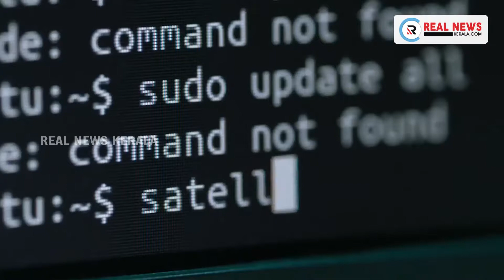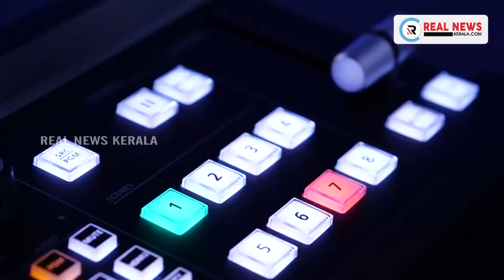കട്ടപ്പന പീഡനക്കേസ് പ്രതി മനു മനോജിനെ ജയിൽ ജീവനക്കാർ കെട്ടിത്തൂക്കിയതാണെന്ന് അച്ഛൻ മനോജ്.